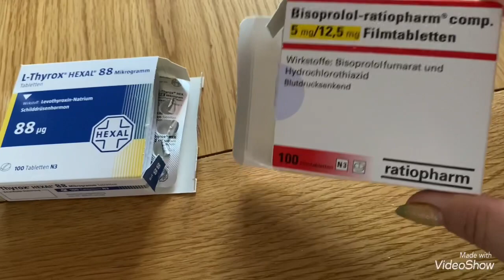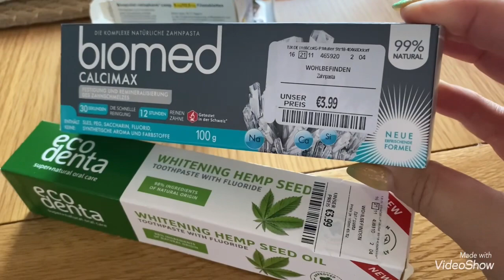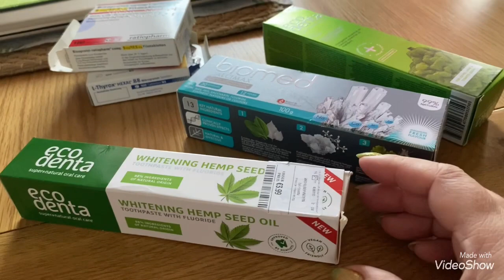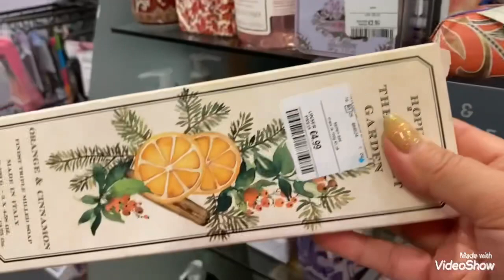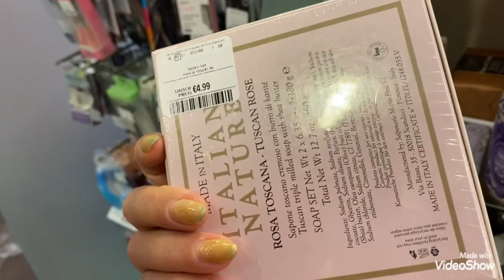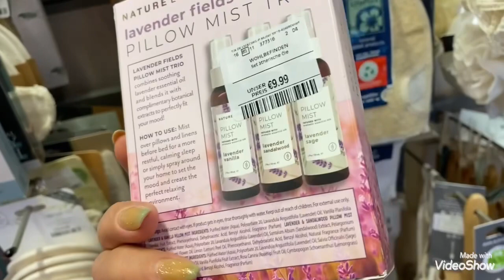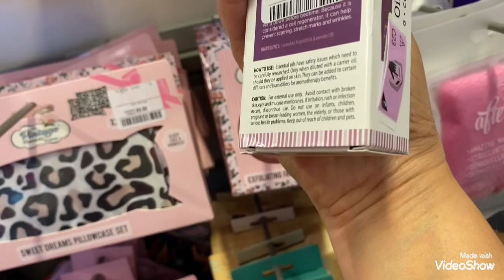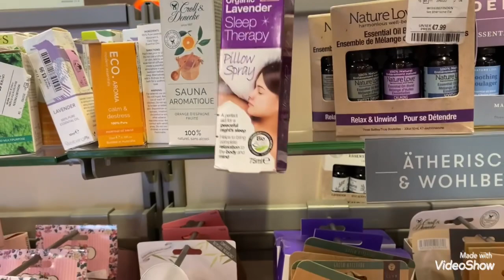Теперь с подушкой под одеялом 👀А ему нравится 🛌 🐕 Прогуляемся со мной 👜 Olga Kirchgessner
Барни есть всё и постельное бельё, и одежда 🧐 Его любят лелеют обожают 😘🥰🐕😘  Предлогаю посмотреть.  Werbevideo.                                                                 Ребята я видео загружаю с 📱 телефона / Иногда автоматически выскакивают неправильные буквы или слово с ошибкой ! И я не сразу могу это заметить 😌 Прошу прощения если какие-то ошибки в слове !   Предлагаю посмотреть                                                                                          Друзья  Огромное спасибо всем вам 🙏 Спасибо что переживаете за Барни и желаете ему счастья и счастливой жизни 🐕  Я постараюсь всё сделать для этого 🙏 Спасибо большое за подписку на мой канал 🙏 Я очень вам Благодарна за это 🙏 Постараюсь почаще выкладывать видео с Барни 🐕 и может с Тимом 🐕